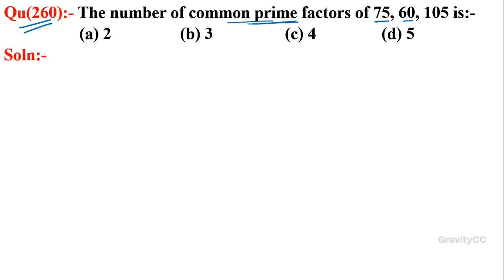Q260 | The number of common prime factors of 75 60 105 is | HCF and LCM | Gravity Coaching Centre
Click on below Links for more Questions:-

Qu(260):- The number of common prime factors of 75, 60, 105 is:-